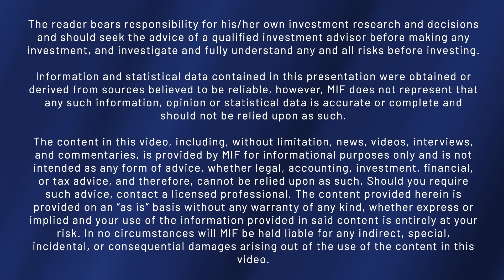Caleb Stroup of Headwater Gold Inc. talks to Eric Coffin at Metals Investor Forum | March 2024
Caleb Stroup, President and CEO of Headwater Gold Inc. (CSE: HWG | OTCQB: HWAUF) and Eric Coffin of HRA Advisories discuss the company’s focus on the exploration and discovery of high-grade precious metal deposits in the Western USA at Metals Investor Forum in Toronto on March 1-2, 2024.

Headwater is aggressively exploring one of the most well-endowed and mining friendly jurisdictions in the world with a goal of making world-class precious metal discoveries.

Headwater has a large portfolio of epithermal vein exploration projects and a technical team of experienced geologists with diverse capital markets, junior and major mining company backgrounds. The Company is systematically drill testing several projects in Nevada, Idaho, and Oregon; and in August 2022 and May 2023 announced significant transactions with Newcrest Mining Limited (now Newmont Corporation) where it acquired a 9.9% strategic equity interest in the Company and entered into earn-in agreements on several of Headwater’s projects.